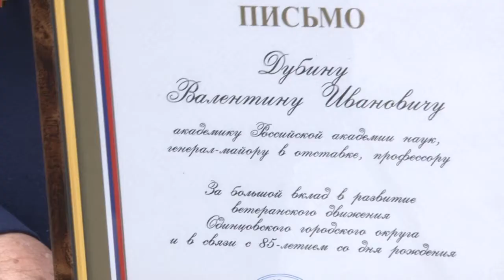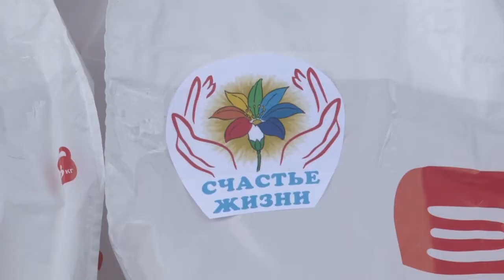Продуктовые наборы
Благотворительный фонд «Счастье жизни», представители администрации муниципалитета и общественной палаты провели акцию в поддержку людей пожилого возраста. Они поздравили юбиляров и вручили им продуктовые наборы.